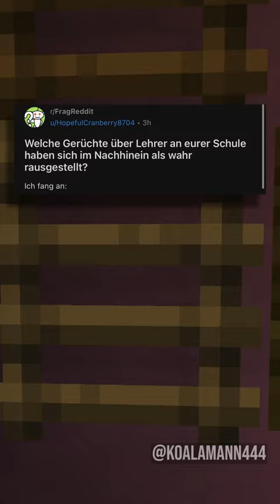Der LEHRER hat WAS gemacht?! 🤬🤢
Danke, dass du dir die Beschreibung anschaust! Du hast dir einen Keks verdient! ❤️
Lass bitte ein Abo und ein Like da, wenn du schonmal hier rein schaust! :)